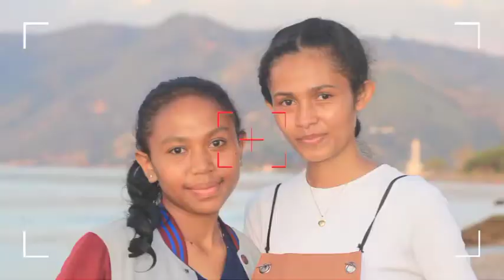FOTO ESTUDANTES UNTL 2022